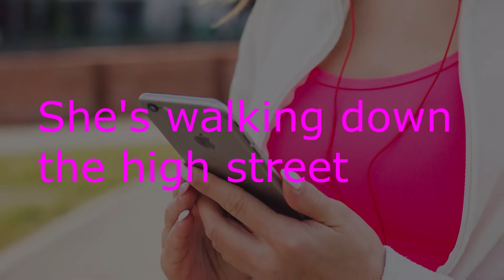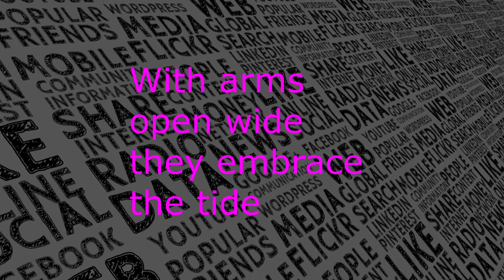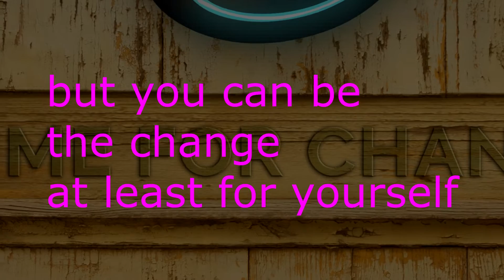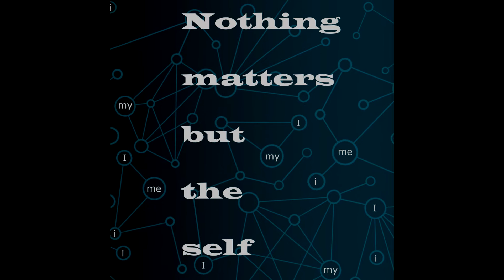Nothing Matters but the Self | Original Song (Official Video)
Available as a single on all streaming audio platforms DonanMurray NothingMattersbuttheSelf DonanMurrayOriginals | Lyrics

Composed and performed by Donan Murray.